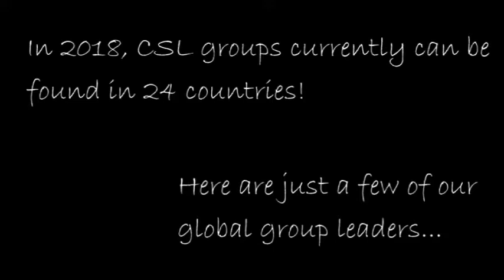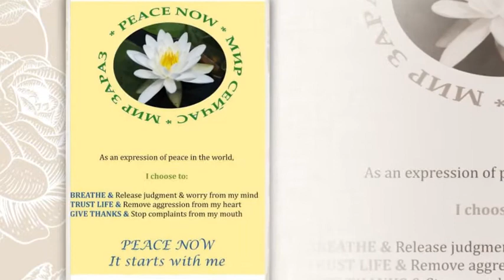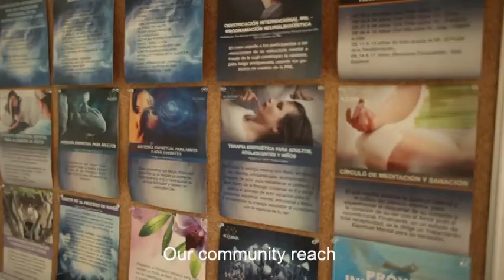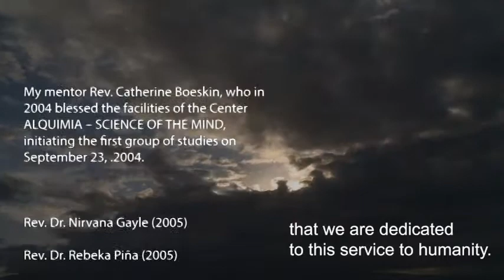Centers for Spiritual Living Convention Video - Full Version 2018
Introducing you to many of our CSL Global Services groups!